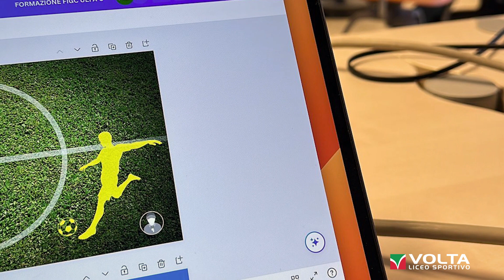Istituto Volta Udine | Nuovo Progetto di Life Skills con Elena Graffi Brunoro, psicologa dello sport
🆕 Scopri il nuovo progetto di Life Skills dell'Istituto Volta di Udine, in collaborazione con Elena Graffi Brunoro, brillante ex-studentessa del Liceo Sportivo Volta, ora Psicologa dello Sport.

✔ Con il suo contributo, aiutiamo i nostri studenti nell'apprendimento di abilità fondamentali come la gestione del tempo, dello stress e la comunicazione efficace.